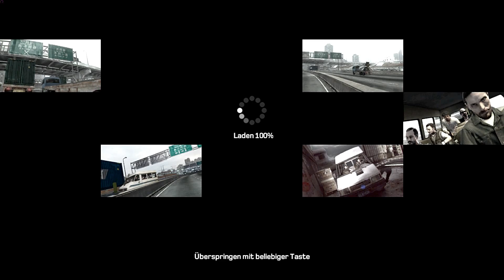Kane & Lynch Dog Days 2 Blut, Schweiß und Tränen #03